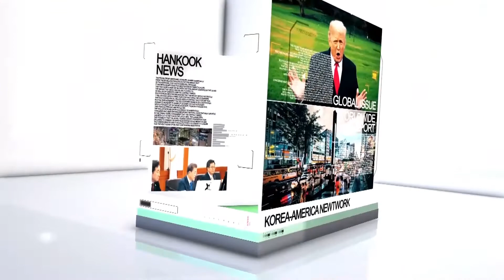가주와 LA 카운티 6 월 15일부터 마스크 착용 완화(05.17.2021) 한국TV 이브닝 뉴스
* 가주가 오는 6월 15일부터 질병 통제 예방센터의 마스크 착용 완화 지침을 적용하기로 했습니다.

* 이에 엘에이 카운티도 가주 지침을 따라 6월 15일부터 새 마스크 완화 지침을 적용하기로 했습니다.

* 질병통제예방센터가 신종 코로나바이러스 감염증 백신을 다 맞은 사람은 대부분의 실내외 공공장소에서 마스크를 벗어도 된다는 새 지침을 내놨지만 의학계 내 논란과 시민들의 혼란은 계속되고 있습니다.

* 토팽가 캐년의 산불로 1325에이커가 소실된 가운데 소방국은 이번 산블을 방화로 간주하고 방화 용의자를 체포 했습니다.

* 엘에이 통합 교육구가 오늘 2021학년도 졸업생들을 위해 대면 졸업식 준비에 들어가는 한편, 올 여름 서머스쿨을 재개할 것이라고 밝혔습니다.

* 어린 자녀를 둔 가정에 지급되는 차일드 택스 크레딧 월 페이먼트가 오는 7월 15일부터 지급 될 것이라고 재무부가 밝혔습니다.

* 캘리포니아주 주택시장이 활황세가 이어지면서, 가주의 주택 중간가가 사상 처음으로 8십만 달러를 넘었습니다.

* 캘리포니아 주정부의 건강보험 플랜 혜택을 부양 부모로 확대하는 법안이 추진되고 있습니다.

* 조 바이든 대통령이 오늘 신종 코로나바이러스 감염증 대유행 이래 미국 50개 모든 주에서 확진자가 처음으로 감소했다고 밝혔습니다.

* 조 바이든 대통령이 6월 말까지 신종 코로나바이러스 감염증 백신 2천만회 접종분을 해외에 추가로 보낼 계획이라고 백악관이 밝혔습니다.

* 진보 성향 백만장자들이 오늘 세계 최고 부호인 제프 베이조스 아마존 최고경영자를 비롯한 정·재계 지도층 인사들의 자택 등에서 부자 증세를 촉구하는 시위를 벌였습니다.

* 뉴욕증시는 주요 기술주들의 약세 속에 하락 마감했습니다. 테슬라 최고경영자 일론 머스크의 가상화폐 트윗 이후 테슬라 주가가 또 하락 했습니다.

* 내일 엘에이 지역 오전에 구름 낀 후 차츰 맑아 질것으로 예상 되며 낮 최고 기온 72도 밤 최저 기온 59도로 기상청이 예보 했습니다.